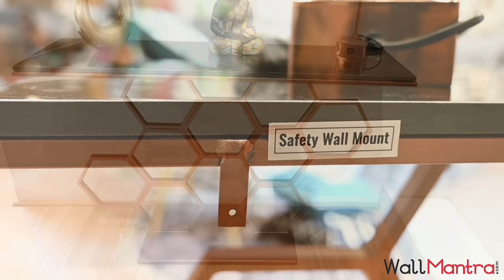WallMantra Console Tables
Decorate your corners beautifully, with one of WallMantra Console Tables.